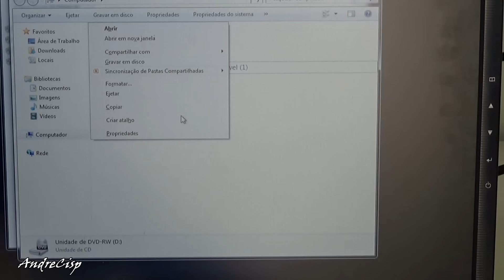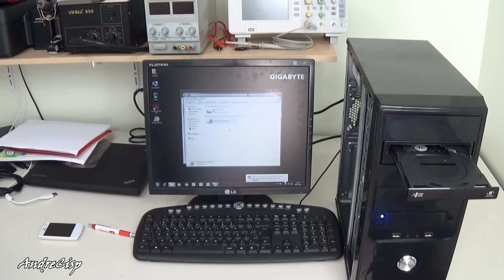AULA 12 - COMO MONTAR UM COMPUTADOR - CURSO GRÁTIS MANUTENÇÃO DE COMPUTADORES ANDRECISP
Vamos aprender como montar um computador corretamente aula 12 do curso grátis de manutenção de computadores